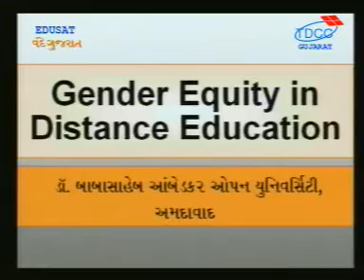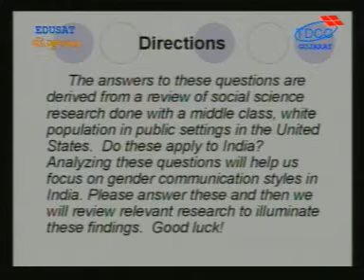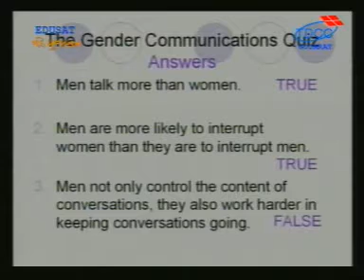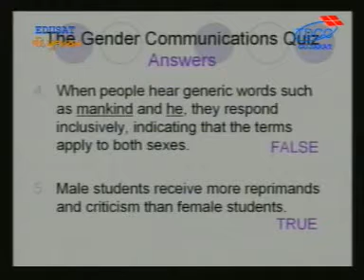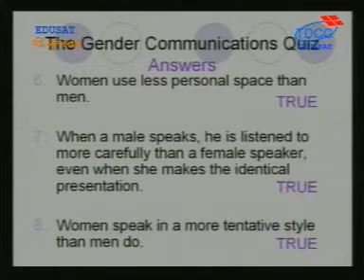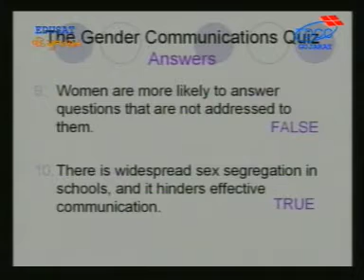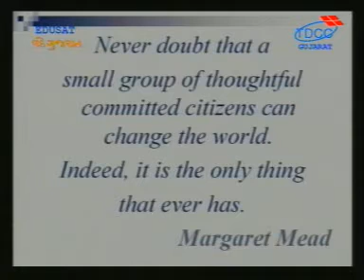S GEN SAD 1 7 GE 21